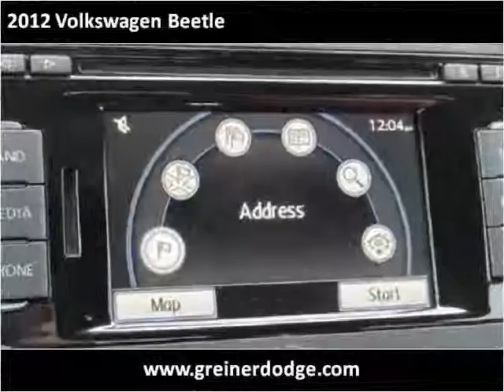2012 Volkswagen Beetle Used Cars Used Cars Douglas New & Use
This 2012 Volkswagen Beetle is available from Greiner Chrysler Dodge Ram Jeep Ford.